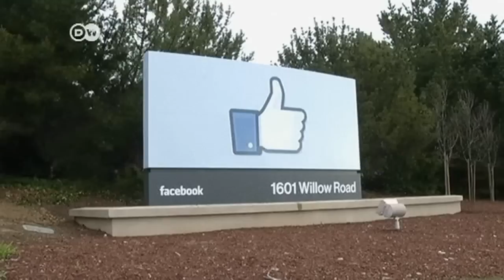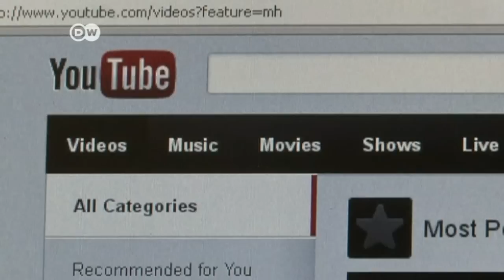Erdogan will Facebook verbieten | Journal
Der türkische Premier Erdogan kämpft um seine Mach, und die Mittel, zu denen er greift, werden immer drastischer: Erst setzt er ein umstrittenes Internetgesetz durch, jetzt hat der islamisch-konservative Regierungschef mit dem Verbot sozialer Medien wie Facebook und YouTube gedroht, also jener Plattformen, auf denen Unbekannte seit Wochen angebliche Telefonmitschnitte Erdogans hochladen.